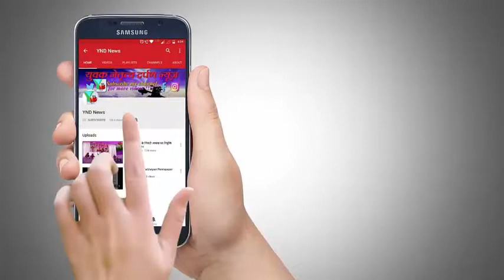पुलवामा में हुए आतंकी हमले के खिलाफ मीरा भाईंदर मनसे उतरी सड़क पर!!